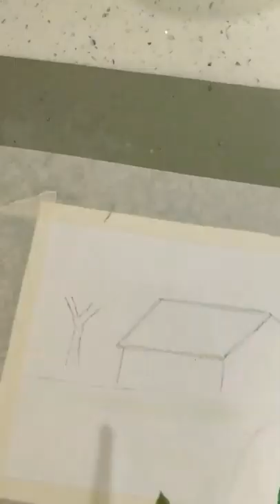Landscape easy watercolor painting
Happy painting😊
 watercolour paper sheet
Sap green
Prussian blue
Lemon yellow
Ivory black
Burnt sienna
Orange
Water colour artist brush
Bowl of water
Paper napkin
Masking tape